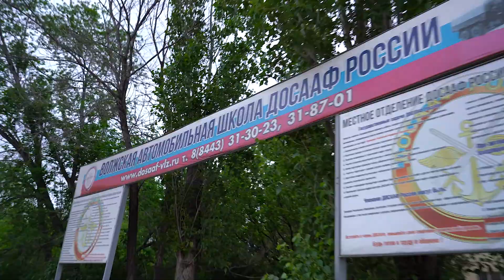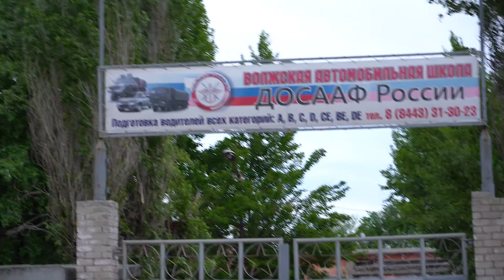Моя альма-матер автошкола ДОСААФ! 15 лет назад я сдавал здесь экзамены на водительские права :)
Жду Таню с вождения, рядом с автошколой ДОСААФ! Ровно 15 лет назад я сдавал здесь экзамены на получение водительских прав :)

На что я снимаю | My video kit:
Основная Камера | My camera: Sony a7 III
Объективы | Lens:
Карты памяти:
KINGSTON SDXC 128GB Class 10 UHS-I U3
KINGSTON SDXC 64GB Class 10 UHS-I U3
Штатив | Tripod:
Leica TRI100
Joby GorillaPod 5K Kit
Настольный штатив Sirui 3T-05PH
Аккумуляторы | Battery:
Аккумулятор Sony NP-FZ100
Зарядное устройство Relato ABC02/FZ
Звук | Sound:
Рекордер Zoom H1n
Микрофон Rode VideoMic Pro Rycote
Микрофон петличный BY-LM20
Свет| Light:
Falcon Eyes KeyLight 518 SB5070 LED
Yongnuo YN-360 LED 5500K
Рюкзак | Video Bag:
Ремни:
Peak Design Camera Strap Slide V3.0 Black плечевой
Ремень Peak Design Clutch кистевой